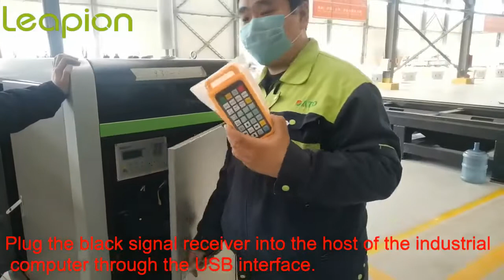H model Installation:How to connect a wireless controller⑧